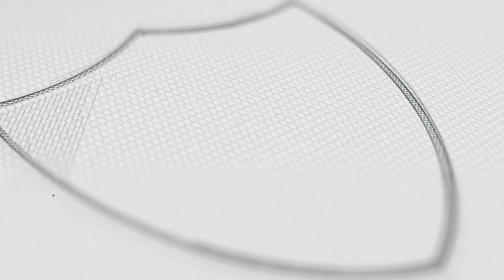Renovación Emmanuel Gigliotti | Club Nacional de Football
"Estoy feliz de continuar acá" 💬
Emmanuel Gigliotti extendió su vínculo con Nacional hasta fines del 2023. ✍🏼